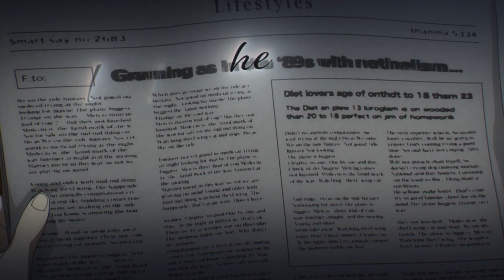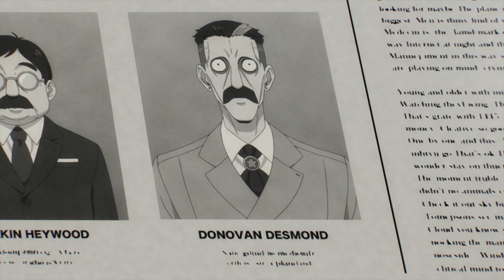Czy Spy x Family było dobre do samego końca?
Recenzja Spy x Family, czyli tytułu, który (nie)spodziewanie stał się jednym z największych anime hitów tego roku.

Zarys fabuły dla tych, którzy jakimś cudem nie słyszeli wcześniej o Spy x Family:
Trwa zimna wojna pomiędzy Westalis a Ostanią. Działający dla Westalis agent o pseudonimie "Zmierzch" otrzymuje zadanie zapoznania się z planami pewnego polityka, Donovana Desmonda. Jedyna droga do niego prowadzi jednak przez uczącego się w prestiżowej placówce syna mężczyzny, w związku z czym szpieg staje przed wyjątkowym zadaniem - koniecznością założenia rodziny. W tym celu wchodzi w pozorowany układ małżeński z pracowniczką urzędu, Yor, oraz przygarnia kilkuletnią dziewczynkę, Anyę. Tylko że nawet najlepszy agent zachodu nie przewidział tego, że pierwsza z poznanych kobiet może okazać się zabójczynią, zaś druga - telepatką.

Produkcja: Krzysztof Nowak
Wszelkich umieszczonych w materiale fragmentów używam na podstawie prawa cytatu.